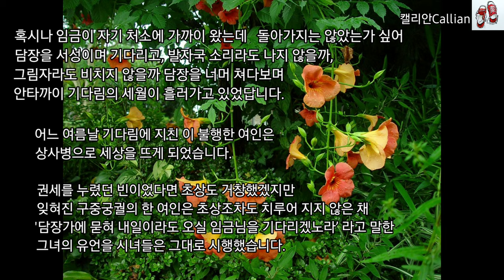'능소화'의 전설을 아시나요? / 수채캘리그라피를 위한 프롤로그 영상 / 캘리안Callian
===    능소화전설    ===

이 꽃을 ‘구중궁궐의 꽃’이라 칭하는 이유가 있습니다. 옛날 옛날 복숭아 빛 같은 뺨에 자태가 고운 ‘소화’라는 어여쁜 궁녀가 있었답니다.

어느날 임금의 눈에 띄어 하룻밤 사이 빈의 자리에 앉아 궁궐의 어느 곳에 처소가 마련되었으나 어찌된 일인지 임금은 그 이후로 빈의 처소에 한 번도 찾아 오지를 않았습니다. 소화가 여우같은 심성을 가졌더라면 온갖 방법을 다하여 임금을 불러들였겠건만 아마 그녀는 그렇지 못했나 봅니다.

빈의 자리에 오른 여인네가 어디 한 둘이었겠습니까? 그들의 시샘과 음모로 그녀는 밀리고 밀려 궁궐의 가장 깊은 곳 까지 기거 하게 된 빈은 그런 음모를 모르는 채 마냥 임금이 찾아 오기만을 기다렸답니다.

혹시나 임금이 자기 처소에 가까이 왔는데 돌아가지는 않았는가 싶어 담장을 서성이며 기다리고, 발자국 소리라도 나지 않을까, 그림자라도 비치지 않을까 담장을 너머 쳐다보며 안타까이 기다림의 세월이 흘러가고 있었답니다.

어느 여름날 기다림에 지친 이 불행한 여인은 상사병으로 세상을 뜨게 되었습니다.권세를 누렸던 빈이었다면 초상도 거창했겠지만 잊혀진 구중궁궐의 한 여인은 초상조차도 치루어 지지 않은 채 '담장가에 묻혀 내일이라도 오실 임금님을
기다리겠노라’
라고 말한 그녀의 유언을 시녀들은 그대로 시행했습니다.

더운 여름이 시작되고 온갖 새들이 꽃을 찾아 모여드는때  빈의 처소 담장에는 조금이라도 더 멀리 밖을 보려고 높게,
발자국 소리를 들으려고 꽃잎을 넓게 벌린 꽃이 피었으니  그것이 능소화입니다.

덩굴로 크는 아름다운 꽃이지요. 아무튼 능소화는 세월이 흐를수록 더 많이 담장을 휘어감고 밖으로 얼굴을 내미는데 그 꽃잎의 모습이 정말 귀를 활짝 열어 놓은 듯 합니다.

한이 많은 탓일까요, 아니면 한 명의 지아비 외에는 만지지 못하게 하려는 의도였을까? 꽃 모습에 반해 꽃을 따다 가지고 놀면 꽃의 충이 눈에 들어가 실명을 한다니 조심해야 합니다. 장미는 그 가시가 있어 더욱 아름답듯이 능소화는 독이 있어 더 만지고 싶은 아름다움이 있습니다.
한 여름 오랫동안 눈으로만 감상할 수 있는 꽃입니다.